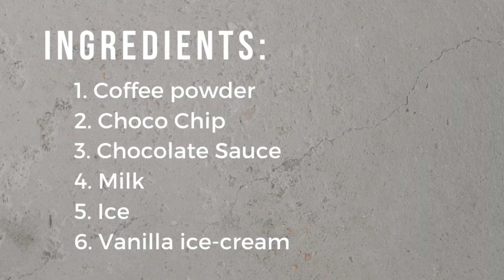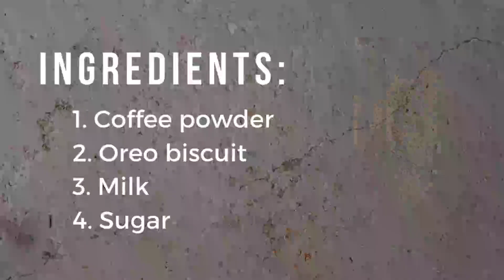Coffee in 2 ways | Choco chips Frappuccino | Cookie & Cream | How to make Coffee | Yummy - Tummy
Choco chip Frappuccino is an irresistable blend of Coffee and chocolate chips and a tantalizing drizzle of chocolaty syrup. The flavour of this rich icy chocolate is something we just can't get enough of.
The second cookie and cream hot coffee contains crushed oreos and a chocolaty taste. Nothing special needed to make this drink, just common ingredients coming together to form one delicious taste

INGREDIENTS of Choco chip Frappuccino:
1. Milk 1 cup
2. Choco chip 1/4 cup
3. Coffee powder 1 tbsp
4. Vanilla ice-cream 1 scoop
5. Ice 1 cup
6. Chocolate sauce

INGREDIENTS of cookie and cream coffee:
1. Milk 2 cup
2. Crushed oreo 2 tsp
3. Sugar 2 tbsp
4. Coffee powder 1 tbsp

Coffee in 2 ways | Cold and Hot Coffee | Choco chip Frappuccino | Cookie and Cream coffee | How to make cold and Hot coffee | Yummy - Tummy

Thankyou!